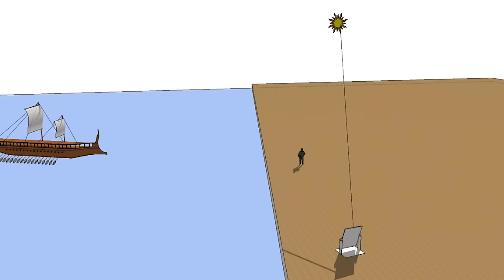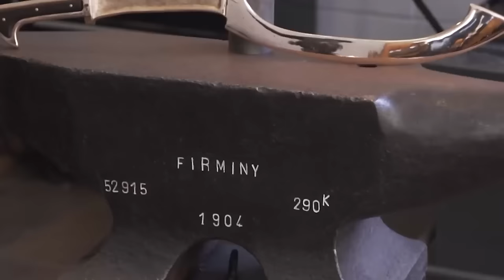20 Most Feared Weapons in Ancient History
Before humans had tanks and fighter jets and machine guns, they still had a million ways to maim and slaughter each other.  War is at the root of most of human history and the weapons that we have been using for thousands of years have been extremely inventive and oftentimes kind of bananas… From a cannon so big that it nearly sent its own soldiers mad, to a type of fancy fan that doubled as a secret stabbing tool, here are the 20 Most Feared Weapons in Ancient History.